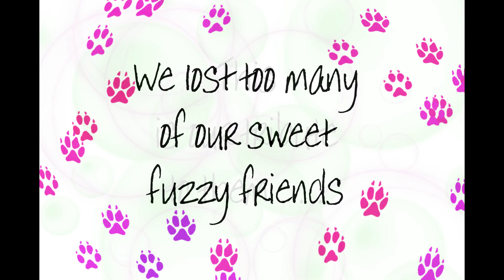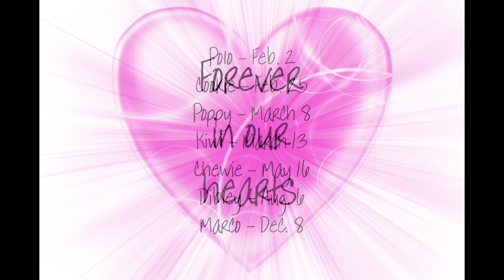Guinea Pig Tribute 2012